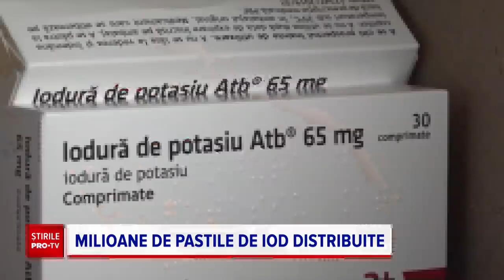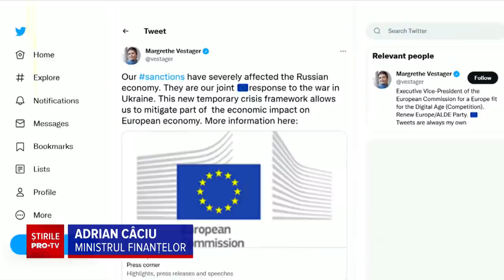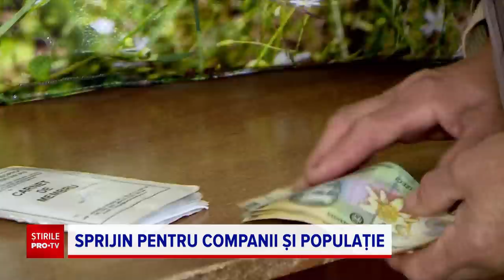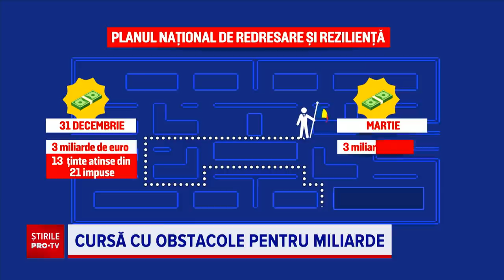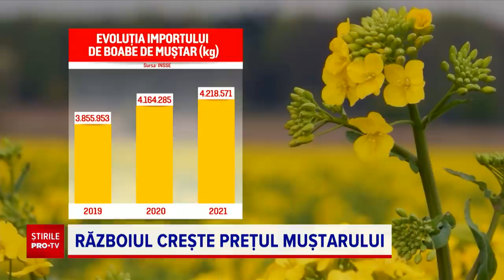Știrile PRO TV - 23 martie 2022